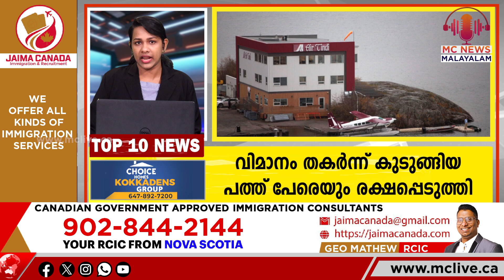PWHL secures Air Canada sponsorship ahead of inaugural season | Top Ten | Mc News | MC Radio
സ്‌പോണ്‍സര്‍ഷിപ്പ് കരാര്‍ ഒപ്പിട്ട് എയര്‍ കാനഡ | PWHL secures Air Canada sponsorship ahead of inaugural season | Top Ten | Mc News | MC Radio